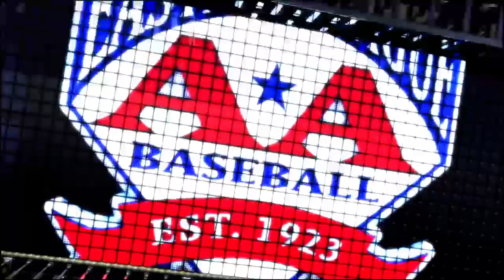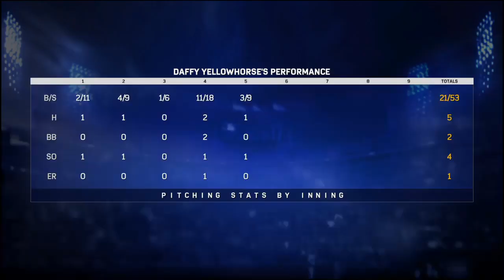MLB The Show 17: Richmond Flying Squirrels @ Binghamton Rumble Ponies. June 8, 2017.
The Richmond Flying Squirrels come to town!